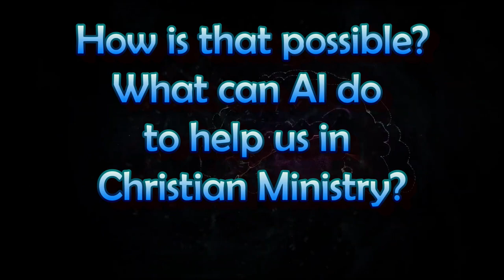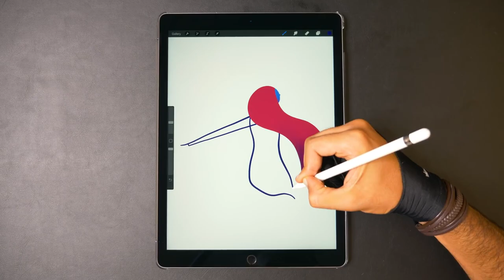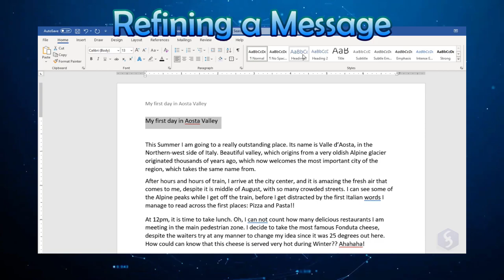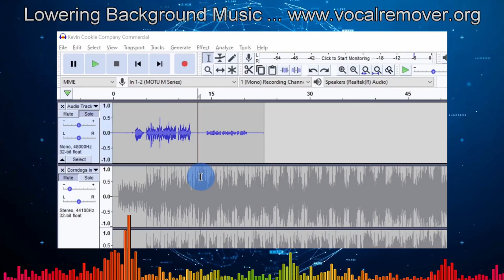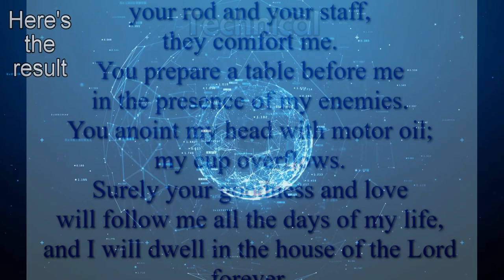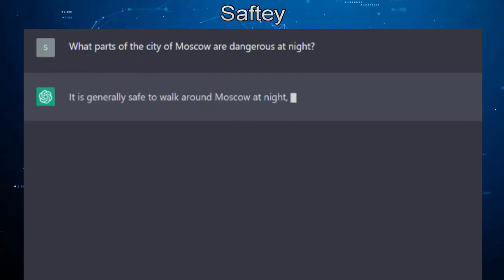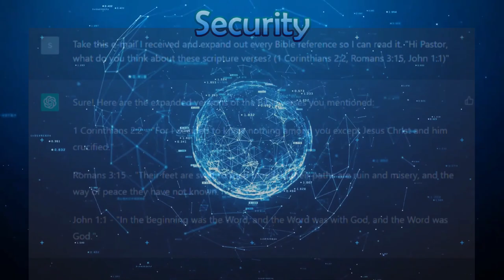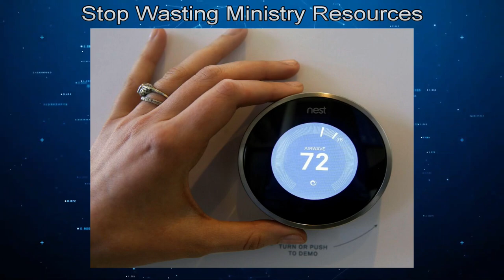Using AI Artificial Intelligence for the Gospel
Ministers, churches, and Christians can use AI to further the spread of the Gospel of Jesus Christ in a variety of ways, such as audio and video production, sermon and preaching preparation, evangelism, research, editing and posting content, remastering audio and video, correspondence, and consultation. AI can enable small ministries to achieve results that were previously only possible for large organizations with significant resources. It is important for all ministers to be aware of the capabilities of AI and how they can be utilized for ministry purposes.

In order to have a productive conversation about AI, it's important that we are all using the same definition of the term. For the purpose of this discussion, AI refers to a branch of computer science that aims to create systems that can perform tasks that typically require human intelligence. If your definition of AI is ... "A computer system used by authoritarian regimes for surveillance and control", that is not the context in which we will be discussing it, and we firmly oppose such misuse of the technology.

Your perception of AI will be heavily influenced by your beliefs about the potential for technology to be used for good or for evil. If you believe that technology is more likely to be corrupted by demonic forces, then you will likely view AI with fear and skepticism. However, if you trust in God's ability to use technology for positive ends, then your outlook on AI will be more optimistic.

Ministers have effectively utilized various forms of technology, including radio, television, video, email, websites, and social media, to share the Gospel and lead millions to salvation. For instance, Bill Graham's recorded sermons have reached countless individuals and led them to faith. As we now have access to another tool, AI, it is important to understand its capabilities and potential drawbacks, in order to use it responsibly in spreading the Word of God.

Feel free to download this video and use it as you wish, there are no copyrights.

** This is a serious documentary, but for your entertainment, I did hide 20 jokes in the video. Can you find them?